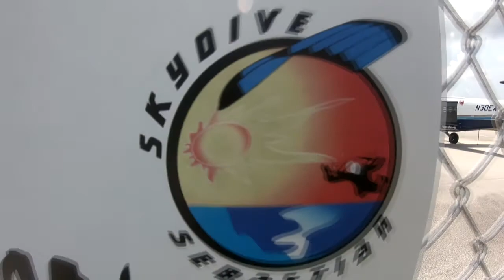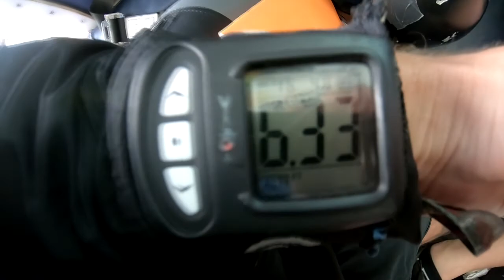Skydive Sebastian - Billy's Skydive